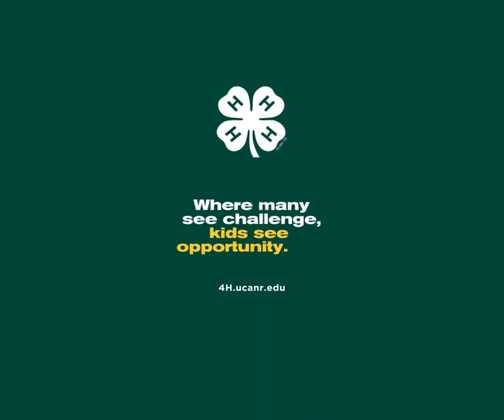4-H Spark Achievements program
The 4-H Spark Achievements Program encourages youth to try new things to find their spark. It gives 4-H'ers more opportunities to acknowledge their growth. This new Achievement Program includes simple checklists for achievement levels. The focus is on youth learning and growing their spark to make a difference.

4-H prepares young people to step up to the challenges in their community and the world.
The University of California 4-H Youth Development Program is delivered in every county through the Cooperative Extension offices of UC Agriculture and Natural Resources. UC ANR brings the power of University of California research in agriculture, natural resources, nutrition and youth development to local communities to improve lives.